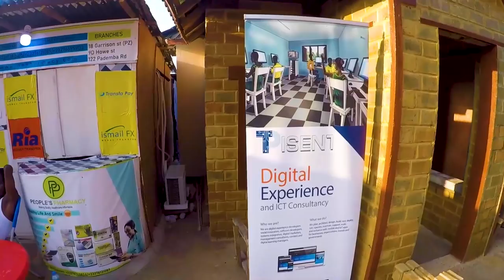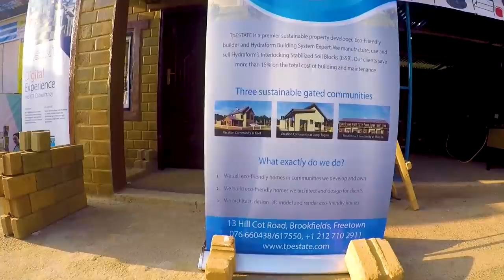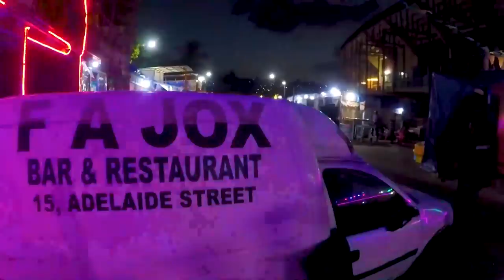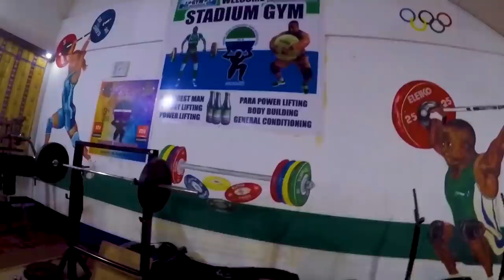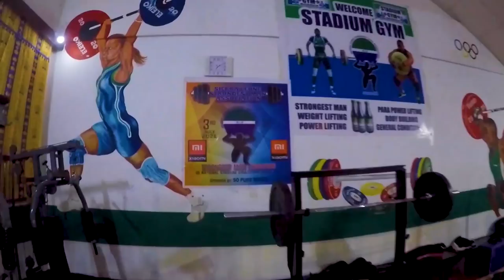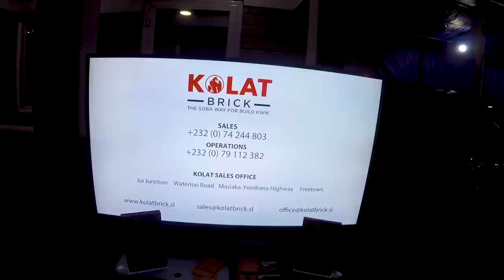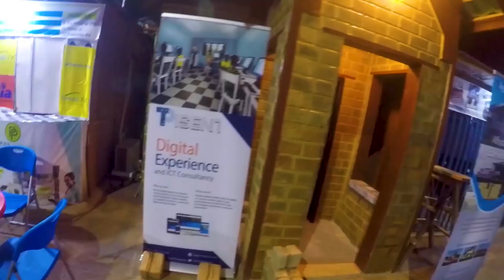Night Life - 2021 Trade Fair And Exhibition - 🇸🇱 Vlog - Explore With Triple-A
Night Life - Sierra Leone Chamber OF Commerce 2021 Trade Fair And Exhibition  - November 2021.